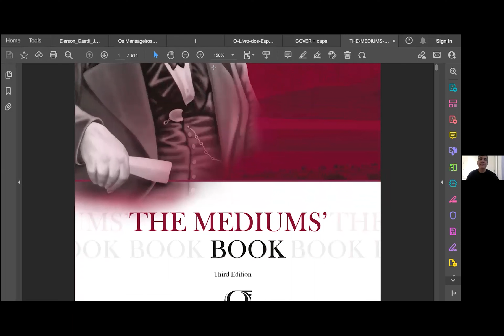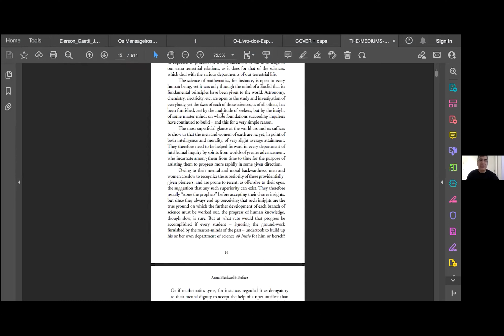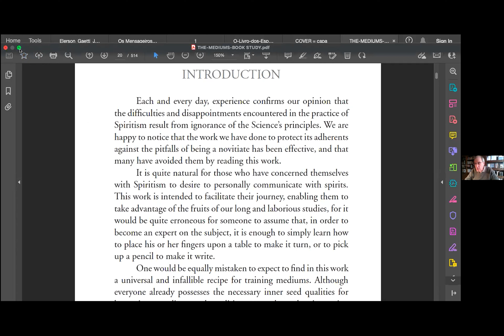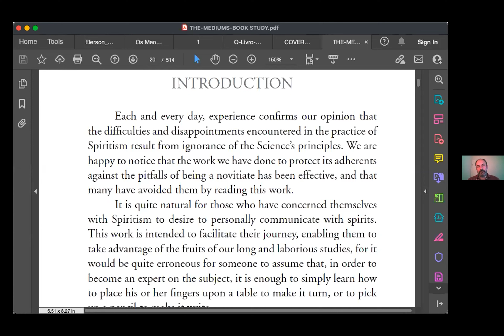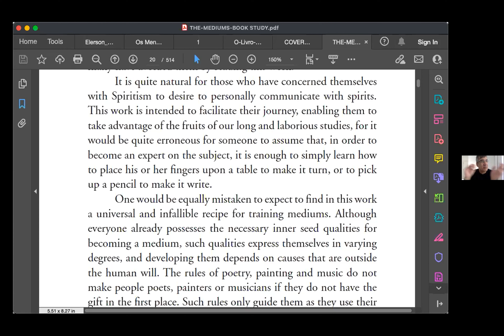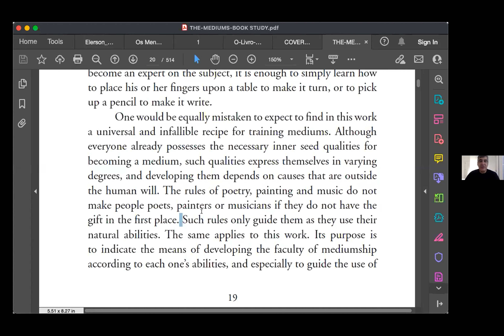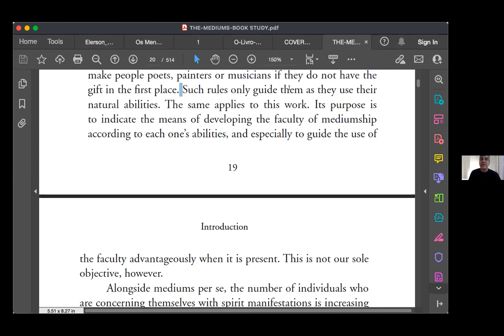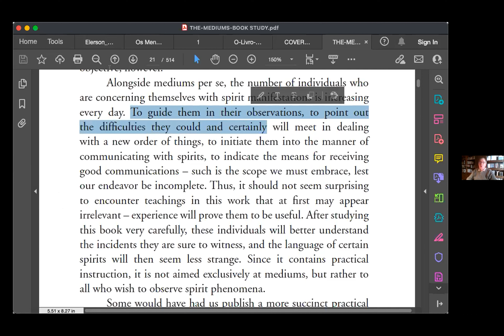The Mediums' Book Course_#001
FREE Course started 29 Jan 2022

Facilitators:
CHARLES H. KEMPF
 Electrical Engineer, founder and Member of Centre d’Études Spirites Léon Denis - Thann - FR,  and member of the Mouvement Spirite Francophone. President of Fédération Spirite Française. Spiritist researcher. International spiritist lecturer. Host of the Spiritual Light, LIVE, weekly episodes.

GUILHERME DIAS
Member of the Spiritist Society of London, Researcher on PEPE, Project Spirit, Perispirit and Epigenetics, host of the TIME TO TALK,  LIVE, fortnight episodes on MEDIUMSHIP, with Rafael Caldas.

Dr. MUNIR GARIBA
Physicist, Ph.D., co-founder of BUSS-British Union of Spiritist Studies.
Member of Spiritist Centre for Peace-UK
Host of the Coffee Break with Kardec, LIVE, weekly episodes

organised by SSL and PEACE - UK